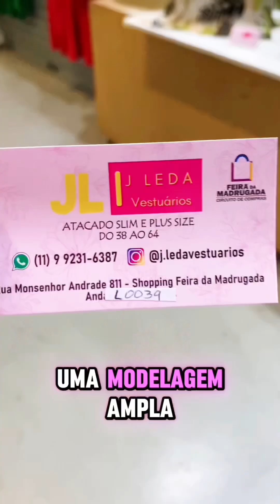COMO ACHAR FORNECEDORES DE MODA PLUS NO BRÁS FABRICANTE DE PEÇAS QUE VESTEM ATÉ O TAM. 64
Os Melhores Fornecedores de Moda Plus size do Brás ❤️❤️❤️

Você encontra aqui no meu canal já me segue e ATIVE AS NOTIFICAÇÕES para não perder nada eu GRAVO NO BRÁS TODA SEMANA😍🚀
comente eu EU QUERO que te envio o contato dele no seu direct.❤️😍
INFORMAÇÃO IMPORTANTE ❌❌❌❌❌❌
Confirme todas as informações com o fornecedor via WhatsApp!
Salva o contato e Decola vendendo Moda Plus para o Mercado da moda que + cresce no Mundo🚀😍❤️
Instagram do fornecedor ⬇️⬇️⬇️

HORÁRIO DE ATENDIMENTO:
SEG A SAB. Das 5:30 às 13:00